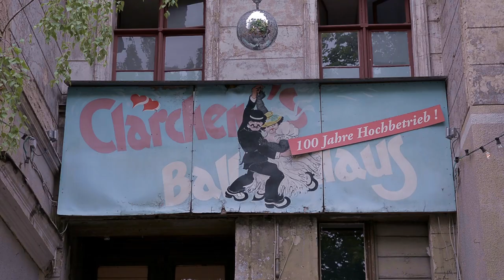Jung, offen und trotzdem in der CDU: Mittagspause mit Diana Kinnert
Diana Kinnert ist mit 17 Jahren der CDU beigetren und wurde während ihres Masters in Köln nach Berlin abberufen. Wer ihr da zugerufen hat, wieso die CDU die richtige Partei für junge Menschen sei, die etwas bewegen wolle und warum sie für die Zukunft schwarz sieht - all das und noch viel mehr hat sie uns im Interview verraten.

Moderation: Erik Koszuta
Produktion: Julius Erdmann